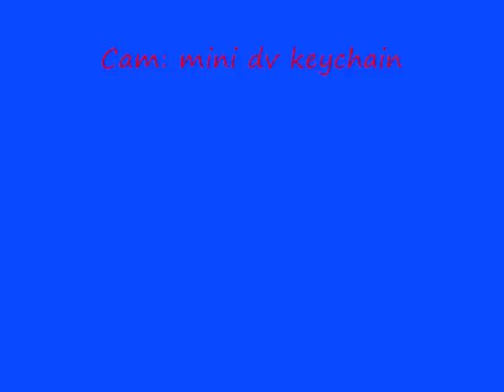Traxxas Summit (The Tank).wmv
Mon summit avec une spur de 62T ,l'enfer comme machine sa grimpe pas possible et travail dans les bosse sans bon sens,pour l'occasion j'ai mon body de slash dessus en attendant mon body de crawler loll.C'est la machine idéal pour s'amuser